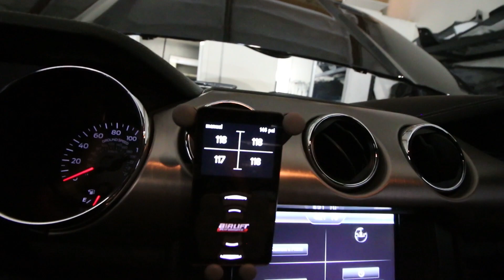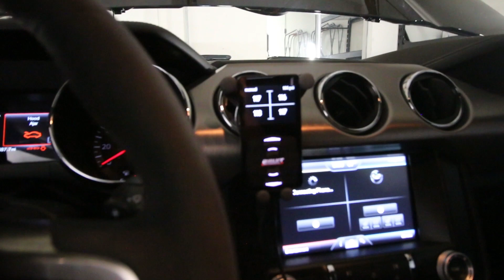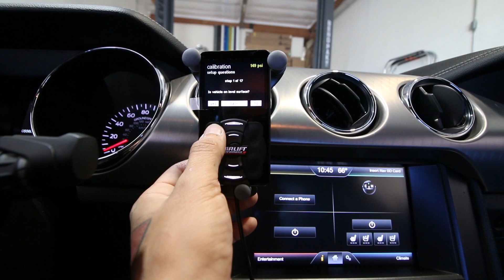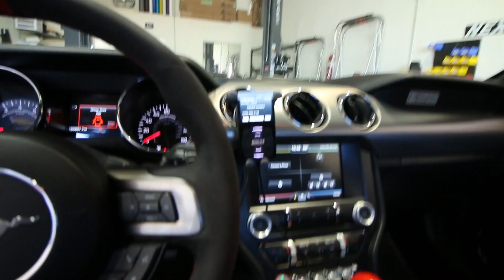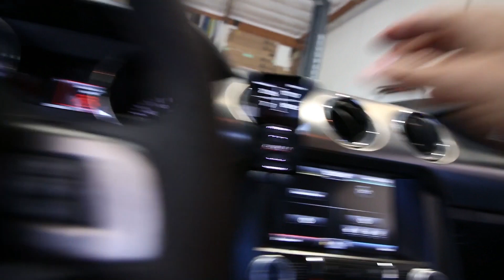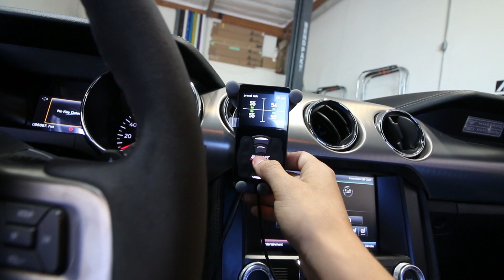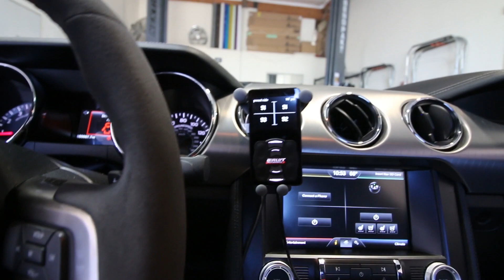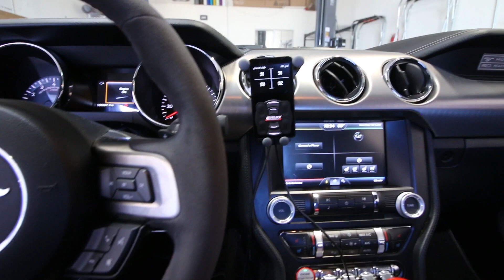Airlift 3P kit Complete Install On S550 Mustang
Welcome back to Next Level Styling! in this video we install a airlift 3p kit on a S550 owned by Armando AKA @con_queso_ . We show you the complete install from the disassembly to reassembly. Removing the stock suspension, installing the airlift struts and bags. Installing the management system, tank and, airlines. We also show you how to calibrate the system and activate the rise on start.